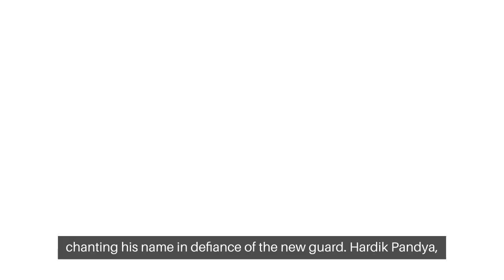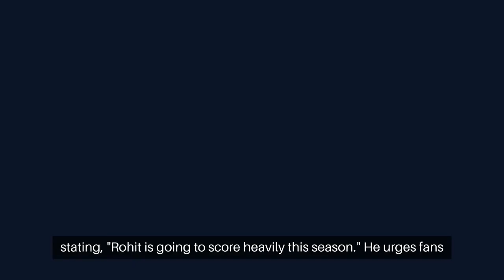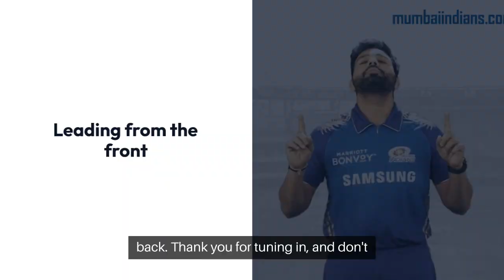🏏 Rohit Sharma Returns as MI Captain, Sreesanth's Bold Claim! Shocking Twist in IPL 2024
In an unexpected turn of events that's set the cricket world abuzz, Rohit Sharma is announced to lead the Mumbai Indians once again, stirring up the IPL 2024 captaincy saga. This revelation comes amidst S. Sreesanth's major claims, adding layers of intrigue and drama to the pre-season preparations. What does this mean for Hardik Pandya and the team's dynamics moving forward? Dive into the details with us in this gripping episode of 179 Seconds, where we break down the twists, the turns, and the implications of this major IPL plot twist.